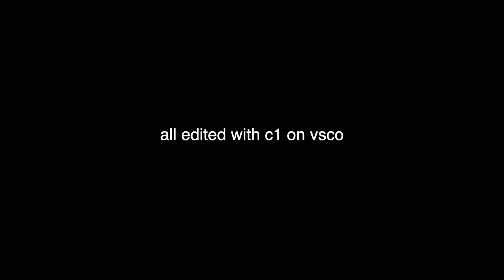becoming basic vsco girls!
hey guys! this week I wanted to hop on the vsco bandwagon and become a vsco girl for a week. I personally love these vids and I hope that you guys like this one too!

VSCO - mariaisabel2